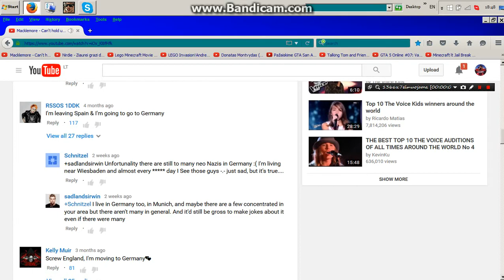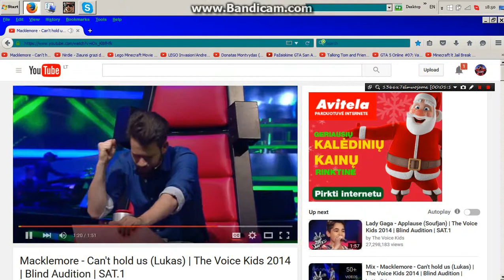Mano megstamiausia daina :)\